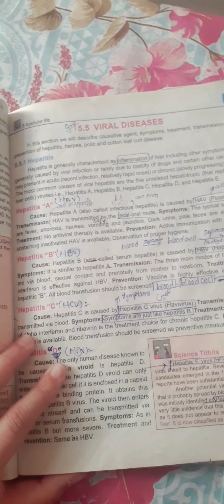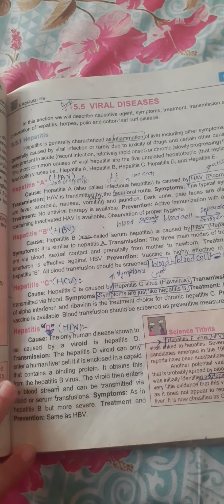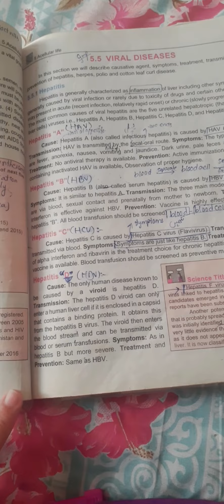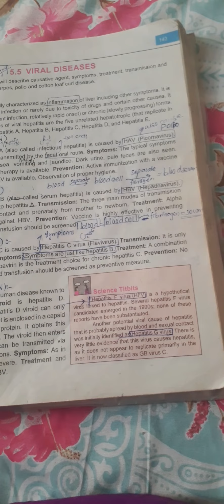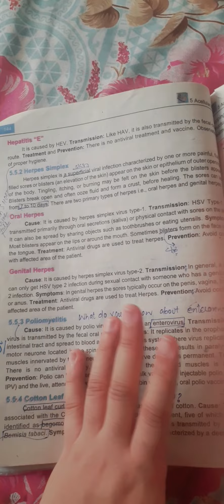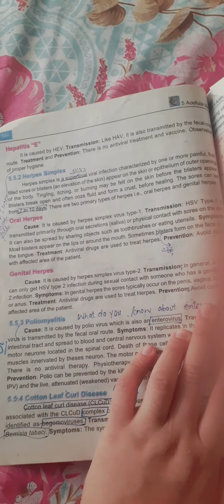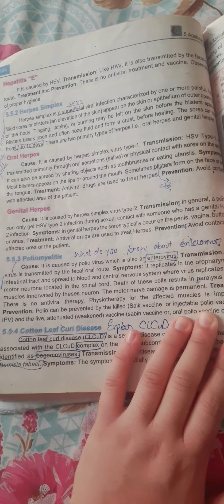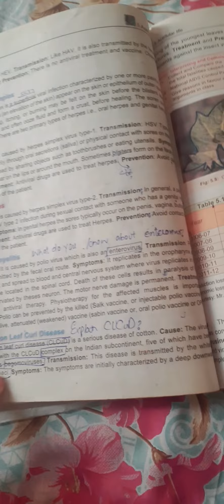VIRAL DISEASES AT NMDCAT LEVEL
viral disesases,hepatitis and its types,herpes simplex and types,poliomyleties